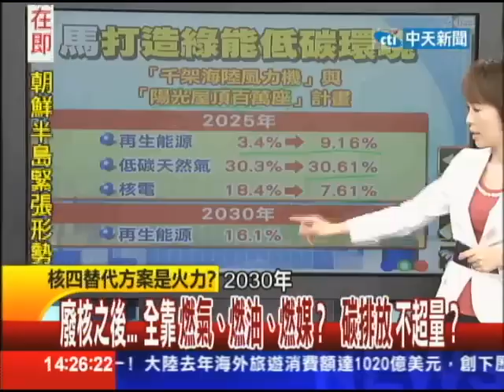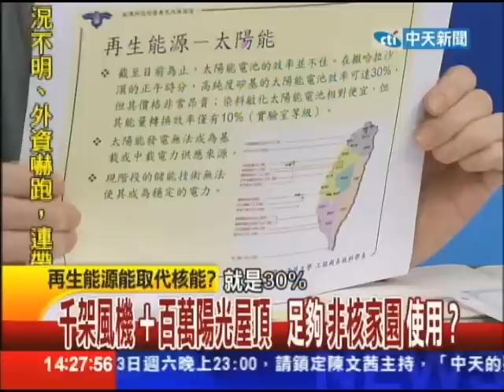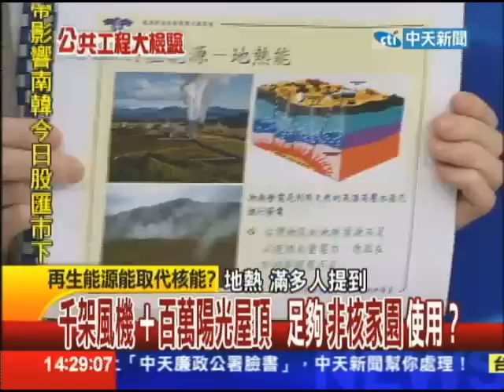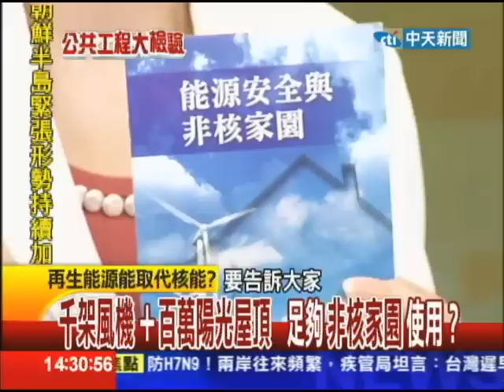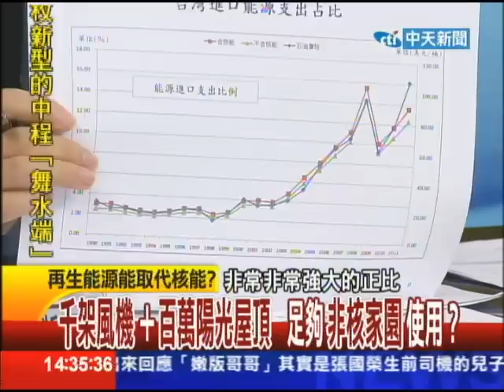04/05台灣顧問團part2 千架風機＋百萬陽光屋頂 足夠非核家園使用？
歡迎收看台灣顧問團，每逢星期五推出的公共工程大檢驗特別企劃：核四存廢大辯論．今天第16 集節目，要辯論的題目是：馬政府有能源政策嗎？在全國熱烈論核四要不要蓋下去的這個時刻，其實根本的問題是，台灣需要什麼樣的能源政策？台灣的自產能源幾乎是零，在所有發電原料都仰賴進口的情況下，總統說，能源政策關乎國家安全，但台灣的能源政策是什麼？馬政府決定用公投決定核四命運，有備妥因應策略嗎？今天要談的就是：比核四更重要的能源政策！